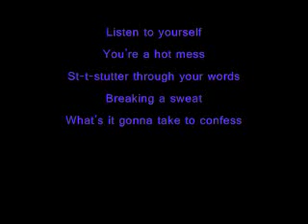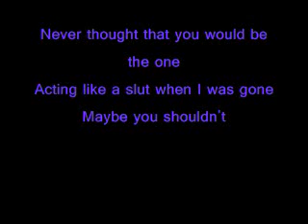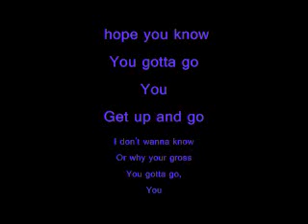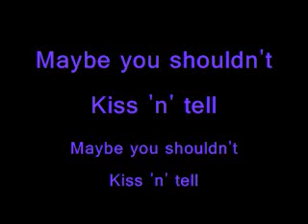Kiss n tell Ke$ha Lyrics